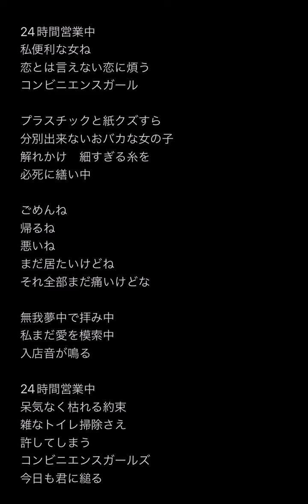コンビニエンスガール/すずきたろう